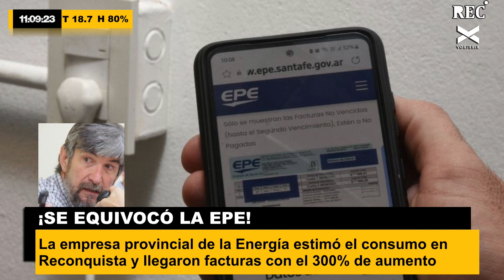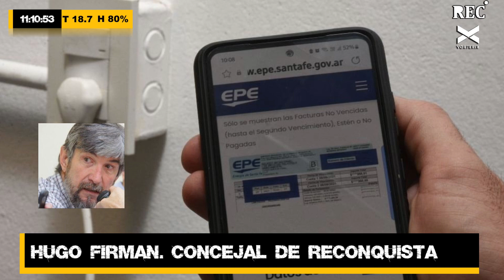¡La EPE se equivocó!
Hugo Firman, concejal de Reconquista, se refirió al error cometido por la EPE en la ciudad del norte provincial y la emisión de facturas con un 300 % de aumento.